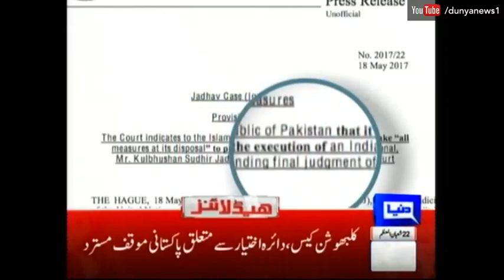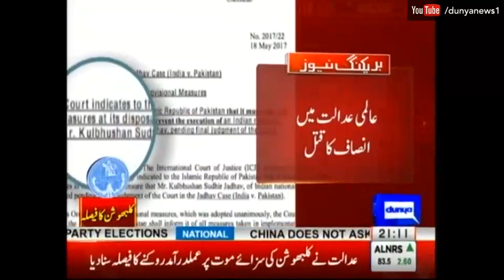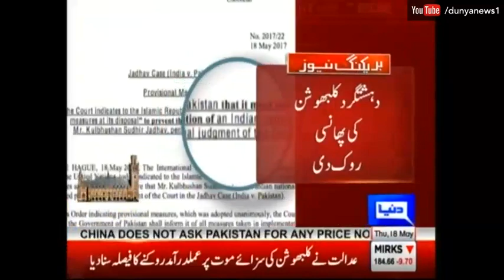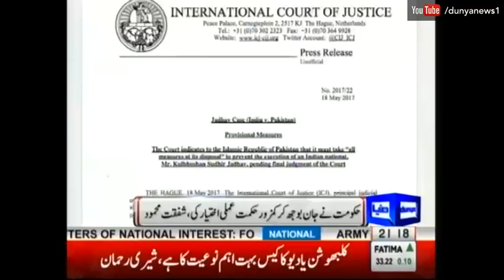Dunya News Headlines and Bulletin - 09:00 PM - 18 May 2017